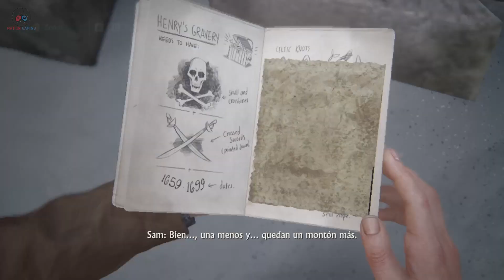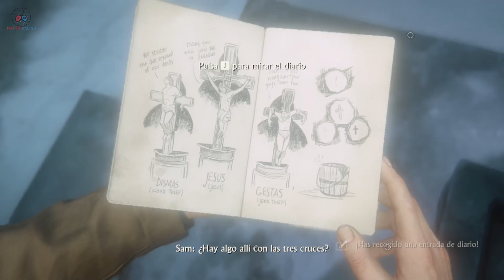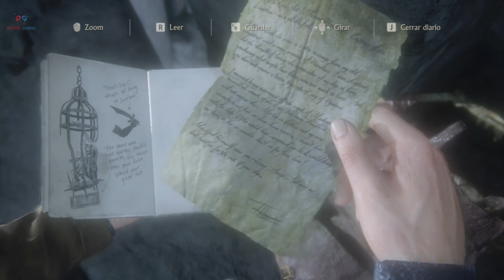Uncharted 4 A thief end | La Tumba de Henry Avery | #4 Español Latino (sin comentarios)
Uncharted 4: El desenlace del ladrón, es un videojuego de acción-aventura en tercera persona, lanzado el 10 de mayo de 2016, distribuido por Sony Computer Entertainment y desarrollado por Naughty Dog exclusivamente para PlayStation 4.​

Aquí tienes una lista de reproducción completa del juego